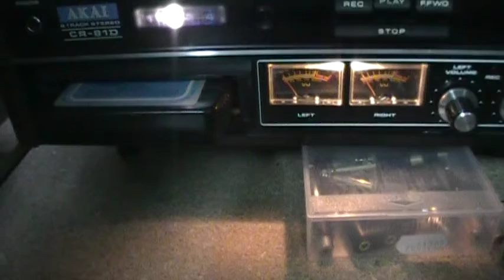Tape loop.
Messing about today. Put about 10-12" of tape in a head cleaning 8 track shell. They have no spool but do have a pinch roller.